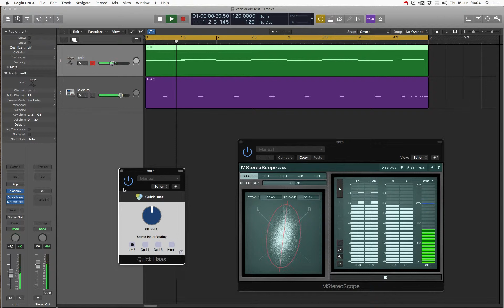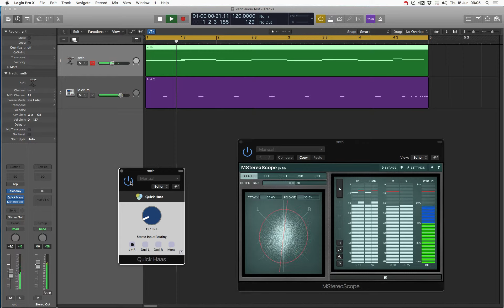Venn Audio Quick Haas Plug in Quick Check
This is neither a review, nor a demo. It's twisting a knob and lets hear the differences.

Just checking the free and open source (GPL3) Haas plug-in by Venn Audio.